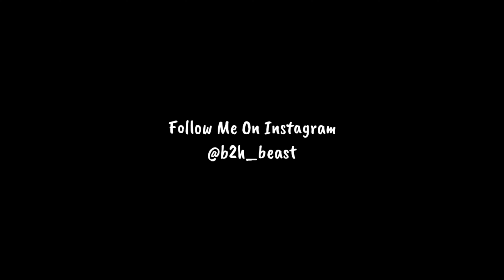Overconfidence gone wrong 😭💔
B2H BEAST! ɪɴ

⚔️   FF Name  :  B2H BEAST

⚔️   Guild Name  :  BORN  2  HUNT

Song 🎵